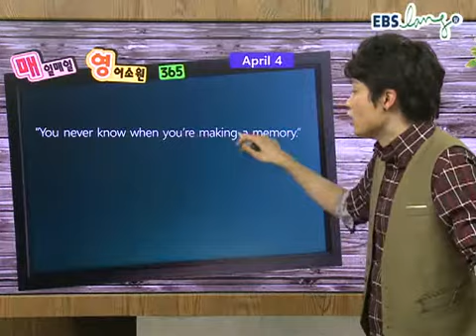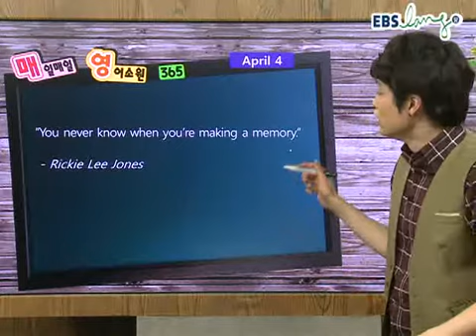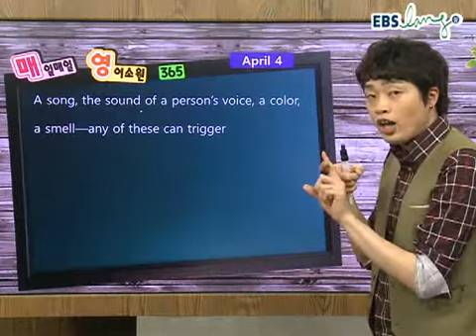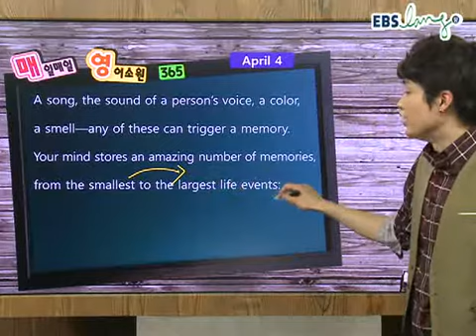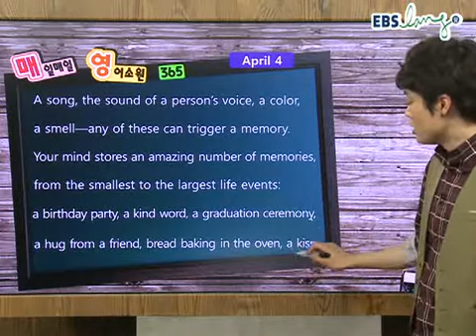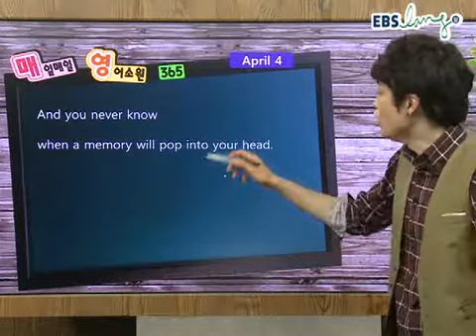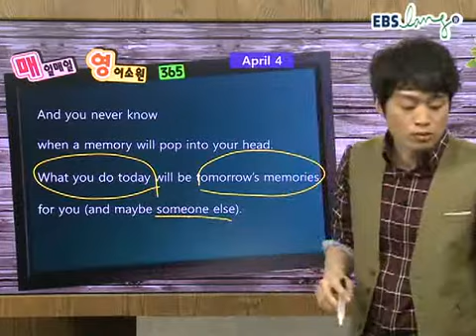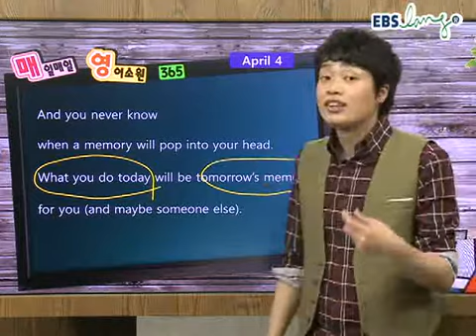262강_ebs_ebslang_영어_이수영_매일매일 영어소원 365_120404.wmv